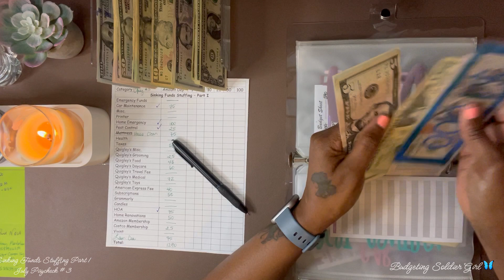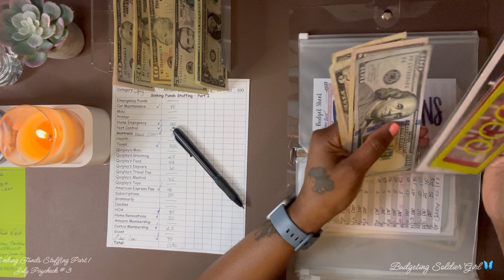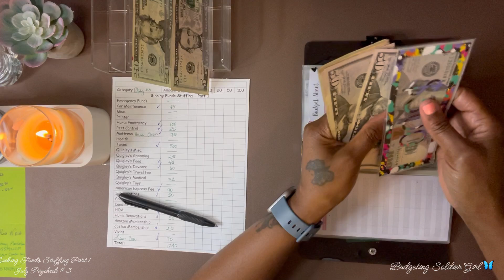July Paycheck #3 | Sinking Funds Stuffing Part I | $1290 | Come stuff with me!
Hello 👋🏿 all!  Thank you for tuning in to my channel.  Today I am stuffing my sinking funds.  So sit back, relax, and enjoy.

When I get 3,000 subscribers, I will have my fifth giveaway!

Upside: Check out this free app that gets you cash back on gas and other errands!

Rakuten: Hey! I use Rakuten whenever I shop to get Cash Back. Thought you might wanna sign up, since it’s almost like getting paid to shop. Btw it’s free 🤠 Join with my invite to get $30 after you spend $30 👇

Happy Mail 💜❤️💙
Tina Wallace